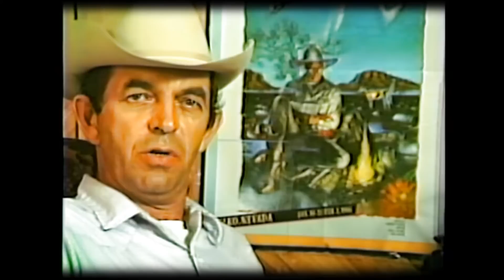Cowboy Poetry Ves Quinlin Pt 4 of 7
Ves Quinlin, from the San Luis Valley, Colorado is excellent in this presentation of Cowboy Poetry.